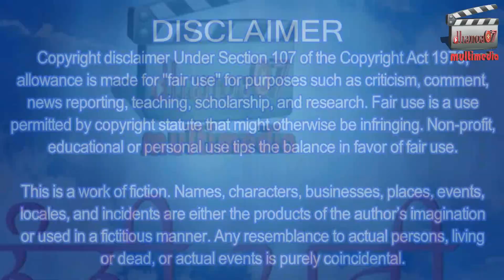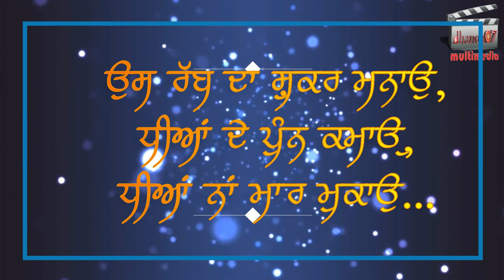ਨੰਨ੍ਹੀ ਪਰੀ | Little Angel | A short punjabi film | dhanoa07 multimedia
ਨੰਨ੍ਹੀ ਪਰੀ | Little Angel is a Short Punjabi film by dhanoa07 multimedia.
Casting: Avreet Kaur
Concept and Direction: Dilpreeet Singh Dhanoa
Writer: Mandeep Sodhi

Let's Pray no one will kill their daughter during Pregnancy.